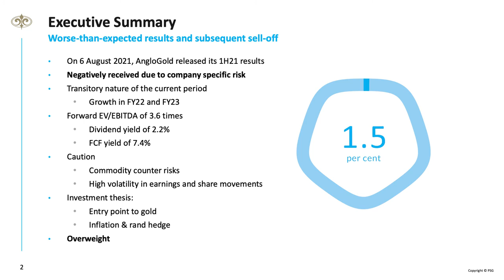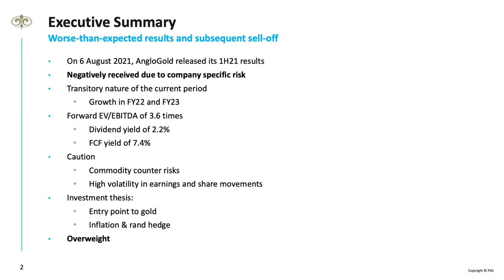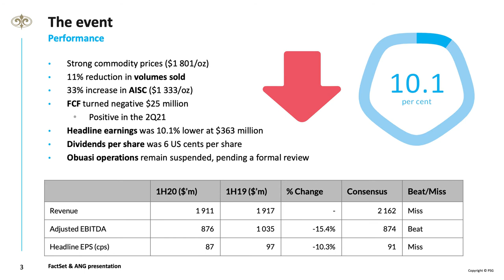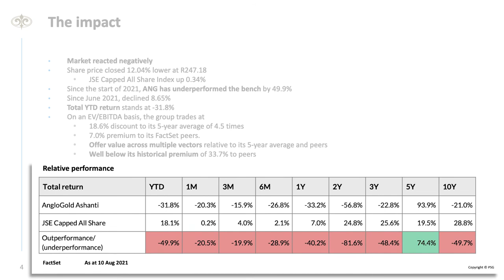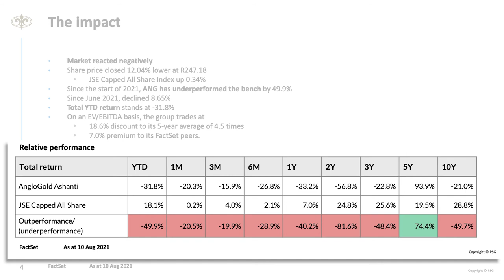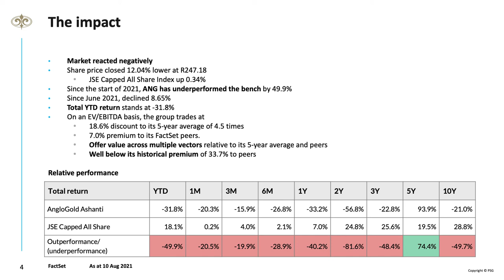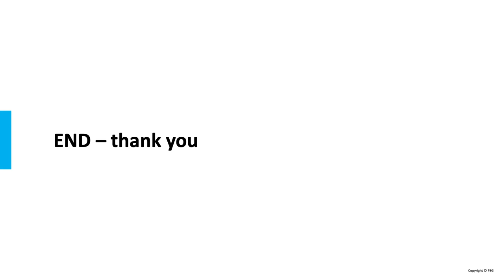Investment Idea: AngloGold Ashanti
- The valuation is supported by a forward FCF yield of 7.4 times, benefiting from the higher gold prices.
- Gold has also historically proven itself to be an inflation hedge, particularly during times of heightened uncertainty, and following the full divestment from South Africa increases its appeal as a rand hedge.
- The premium to local peers can be justified through the group’s revised geographic diversification, better aligning the company towards offshore peers.
- This has the potential to support higher forward multiples.
- We are neutral on the counter, however, as an indirect investment into gold and as a rand and inflation hedge, we prefer ANG over its local peers, supported by a potential rerating towards offshore counters.
- Given this, we propose an overweight position.
- For more information about this counter, please contact your PSG Wealth adviser.